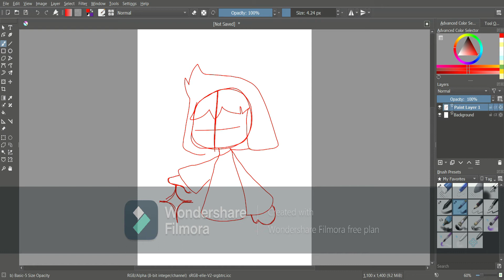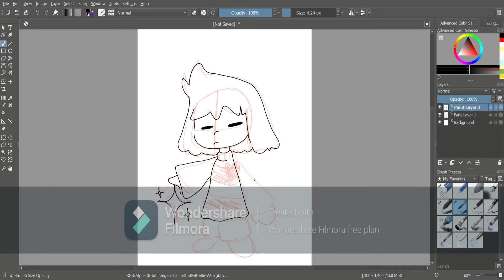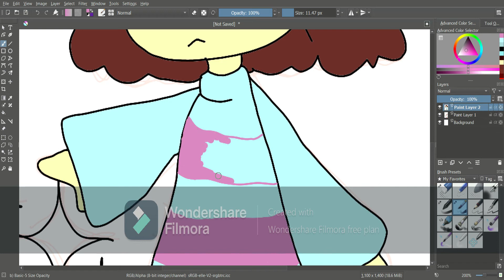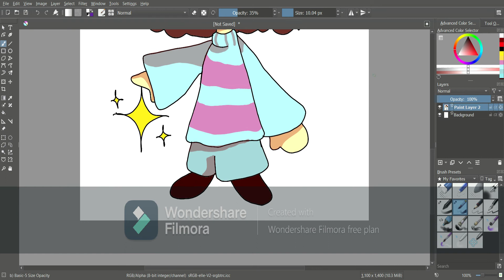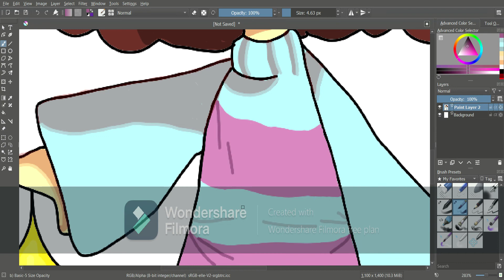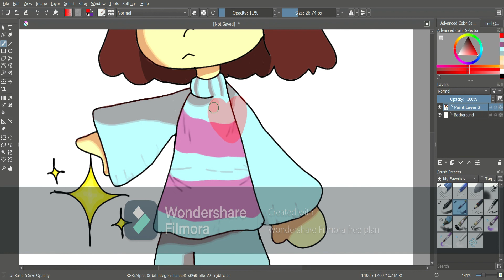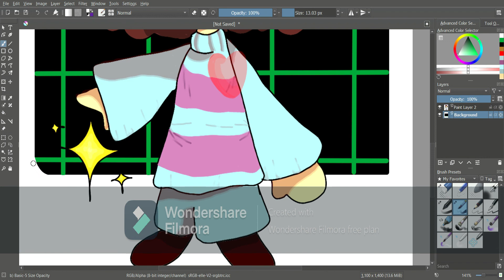Frisk Speedpaint (Undertale)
Home - Undertale

Finale - Undertale

Megalovania (Chilled Out Remix) - Magnetium

Memory - Undertale